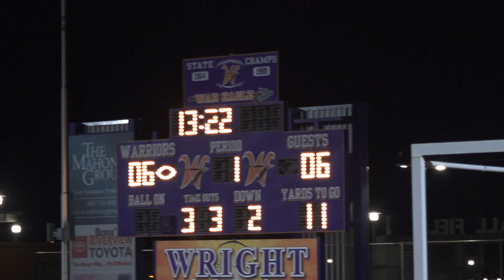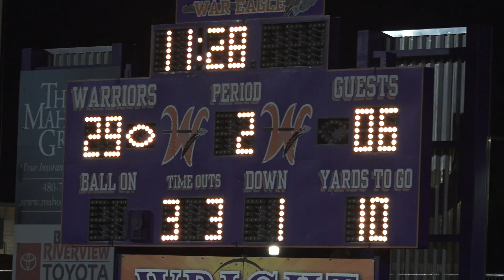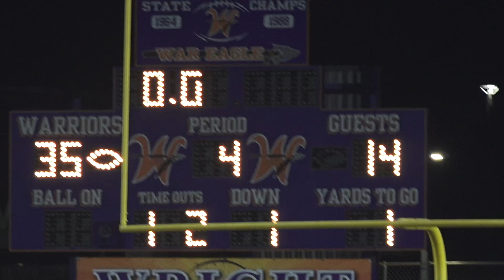Sonoran Sidewinders vs Papago Pumas Dec 5, 2020 in Mesa, Arizona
Sonoran Sidewinders vs Papago Pumas Dec 5, 2020 [no audio on first part of video]